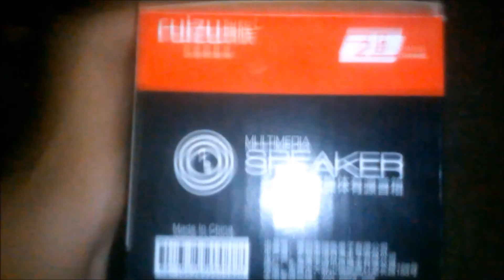Ruizu RZ-180 Speaker Unboxing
Unboxing Of A Cheap 2.50$ Ruizu RZ-180 USB 2.0 Speaker.